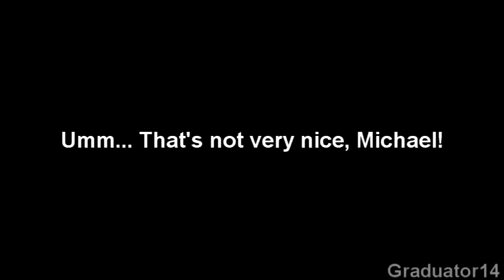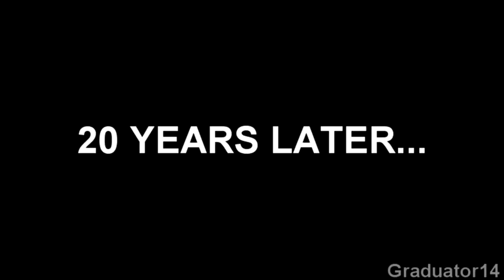Future Rosen meets Classic Rosen (MR76 Birthday Collab Entry)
10 years of Michael Rosen Birthday Collabs! Incredible. Time flies when you're pooping/having fun. Thank you to the YTP community for making a decade of classic videos, and for Michael Rosen for entertaining and inspiring us all.

By the way, this will (probably) be my final collab entry ever. 10 years just felt like a fitting time, and I have many personal projects taking up my free time, as well as a busy job, so I do not have the free time I used to. I will still make videos, just not as frequently as before.